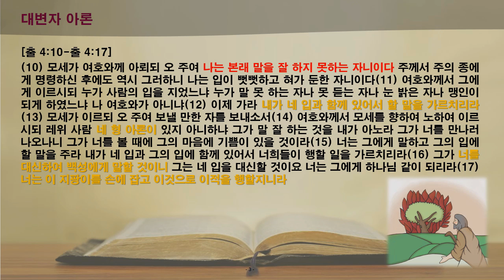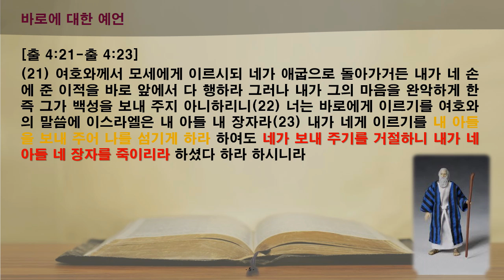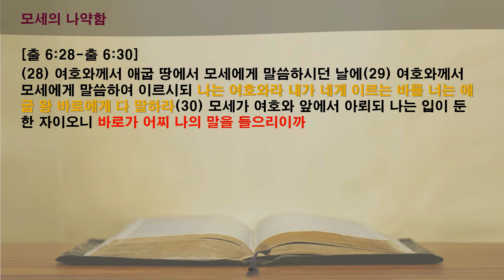[함께 읽는 365성경] 18일차 출애굽기 4-6장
365 성경일독 일정표